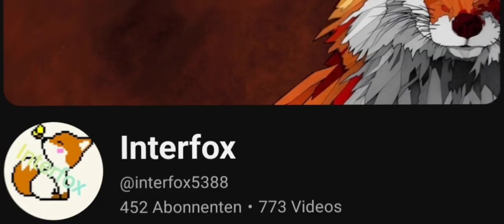KANALTRAILER für die Füchse 🦊 die Katzen 🐱 und die Kampfhühner 🐔🪓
Für alle die hier neu reinfallen und dann denken ,, Hey warum zur Hölle bin ich hier? 😦. Dann bist du bei mir, dem AnstandsFuchs gelandet 🦊.

Du suchst einen YouTuber mit Herz ❤️
Du bist neugierig was dich hier erwartet 👀.

Dann ist dieser Trailer genau richtig für dich 🫠

Viel Vergnügen und wenn es dir gefällt dann schließ dich doch mit an. Ich würde mich freuen 😌